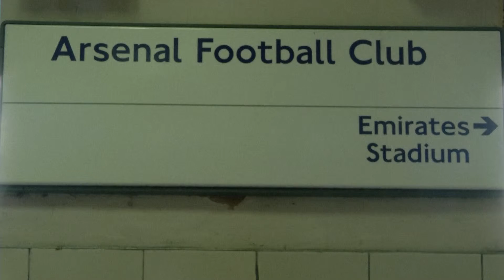Premier League stars make tube announcements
Arsene Wenger, Mikel Arteta and John Terry make announcements on the London Underground in support of 'Poppy Day' on Thursday (30 October) in England.